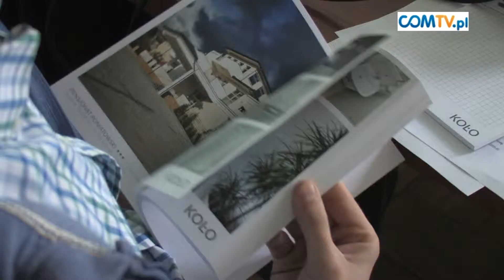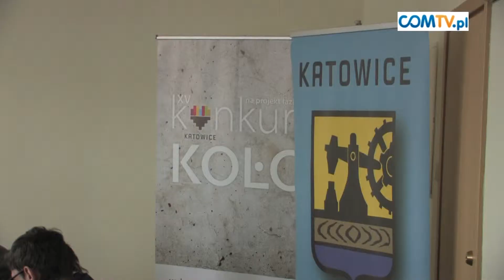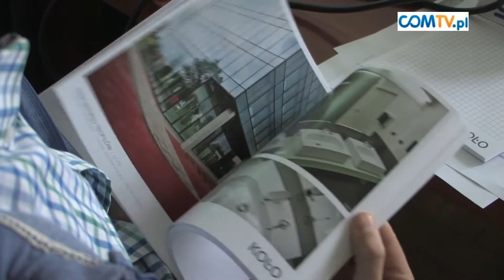"PROJEKT ŁAZIENKI 2013"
Miasto Katowice wspólnie z Sanitec Koło ogłaszają konkurs "Projek Łazienki 2013". Tematem XV już konkursu ma być projekt koncepcyjny toalety publicznej zlokalizowanej przy ulicy Tylnej Mariackiej.